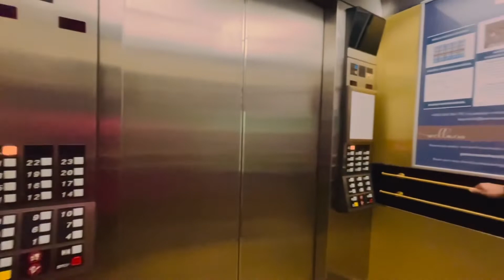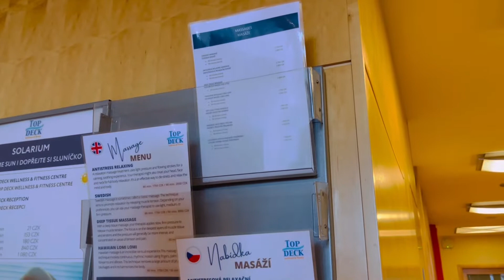Chalo ab maza nhi aa raha yahan I Prague Day 2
Pardesh main Toofani kar diya I Prague Day 2

Hello All
Welcome to our Vlogging Channel: Our Raw life in Germany.
We are an  Indian Couple we love to share our life in Germany